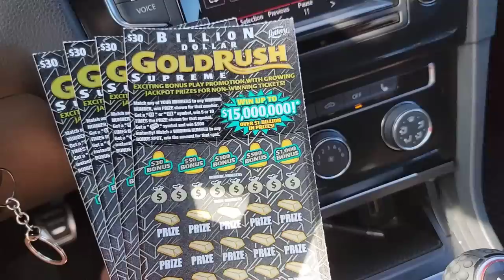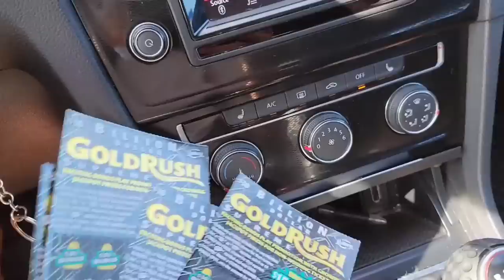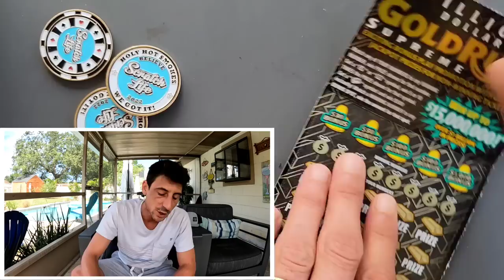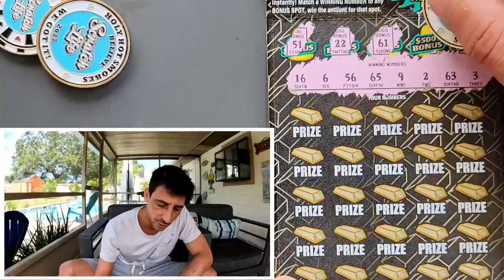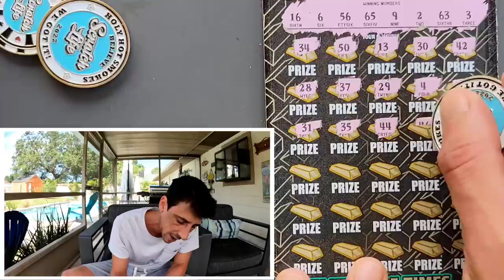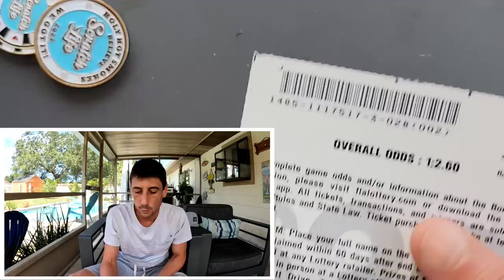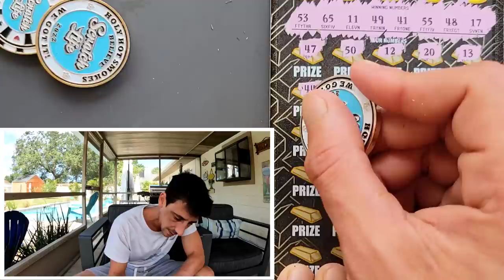MASSIVE WINNER and NOW THIS🔥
Found a Huge Winner on this $30 Goldrush Ticket.
Went back and scored the last 4 Tickets of the same pack!

4 x $30 Goldrush Supreme scratch off tickets from the florida lottery!

 The Ring Light I use: